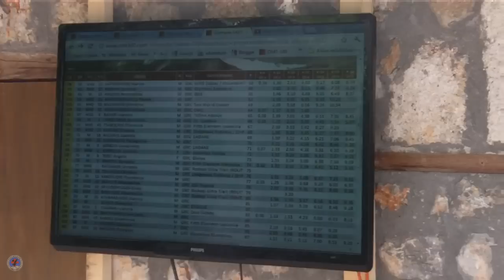Olympus Mythical Trail 100 2012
Η ΕΟΔ κάλυψε τον πρώτο υπερμαραθώνιο στον Όλυμπο

Στις 7και 8 Ιουλίου 2012  πραγματοποιήθηκε ο πρώτος υπερμαραθώνιου 100 χλμ στο Όλυμπο με το όνομα Olympus Mythical Trail 100K(OMT100)
Ο εν λόγω υπερμαραθώνιος λόγω των χαρακτηριστικών του είναι ο δυσκολότερος υπερμαραθώνιους που πραγματοποιείται στη χώρα μας και έλαβαν μέρος 141 αθλητές από την Ελλάδα και το εξωτερικό. Λόγω της δυσκολίας και της επικινδυνότητας του, οι διοργανωτές ζήτησαν τη συνδρομή της Ελληνικής Ομάδας Διάσωσης, η οποία ανταποκρίθηκε θετικά στο αίτημα και σχεδίασε τον τρόπο κάλυψης του υπερμαραθωνίου. Αξίζει να σημειωθεί ότι η ΕΟΔ είναι ο μόνος φορέας που έχει τη δυνατότητα να καλύψει εξ'ολοκλήρου τη διοργάνωση εγχειρημάτων τέτοιου μεγέθους, αναλαμβάνοντας την υγειονομική και τηλεπικοινωνιακή υποστήριξη του αγώνα.
 Μία από τις δυσκολίες του αγώνα, ήταν το γεγονός ότι η διαδρομή κινούνταν για περισσότερα από 20 χιλιόμετρα άνω 2.000 μέτρων υψόμετρο, ενώ έπρεπε να ληφθούν υπόψη οι υψηλές θερμοκρασίες, οι οποίες θα συντελούσαν στην εξάντληση και την αφυδάτωση των αθλητών. Επίσης δόθηκε ιδιαίτερη προσοχή στην κάλυψη ενός επικίνδυνου σημείου του μονοπατιού, σε υψόμετρο 2.000 μέτρων κοντά στη θέση Λιβαδάκι Ολύμπου. Στο εν λόγω σημείο τοποθετήθηκαν νέες ασφάλειας από την ΕΟΔ για να έχουν τη δυνατότητα οι αθλητές να περνάνε με ασφάλεια το σημείο.
Συνολικά ο αγώνας διήρκησε 30 ώρες, ενώ ο πρώτος αθλητής τερμάτισε σε 15 ώρες και 40 λεπτά. Από τους 141 αθλητές που ξεκίνησαν τον αγώνα, τερμάτισαν οι 100, ενώ οι υπόλοιποι 41 εγκατέλειψαν σε κάποιο σημείο της διαδρομής.
Από πλευράς ΕΟΔ αναπτύχθηκαν 17 σταθμοί πρώτων βοηθειών κατά μήκος της διαδρομής του αγώνα, ενώ στον τερματισμό στήθηκε το κινητό κέντρο επιχειρήσεων της οργάνωσης για τη διαχείριση των σωστικών συνεργείων και την καταγραφή των χρόνων των αθλητών. Αντιμετωπιστήκαν 3 σοβαρά περιστατικά, στα οποία οι αθλητές λόγω κόπωσης εμφάνισαν συμπτώματα υπερκαπνίας, υπονατριαιμίας και εξάντλησης και χρειάστηκε να κληθεί ασθενοφόρο στις δύο από αυτές περιπτώσεις.
Συνολικά η ΕΟΔ διέθεσε 82 διασώστες από τις βάσεις της Θεσσαλονίκης, Λάρισας, Κοζάνης, Φλώρινας, Ημαθίας και Γρεβενών, ενώ ήταν σε επιφυλακή μια 6μελής ομάδα σε περίπτωση ορειβατικού ατυχήματος εκτός του αγώνα.
Η ΕΟΔ θα ήθελε να ευχαριστήσει τη διοργάνωση του ΟΜΤ100 για την εμπιστοσύνη της και την άριστη συνεργασία τόσο κατά την προετοιμασία του αγώνα, όσο και κατά τη διάρκεια.